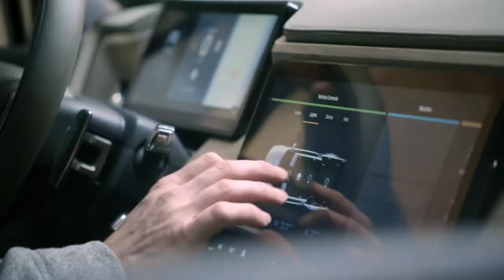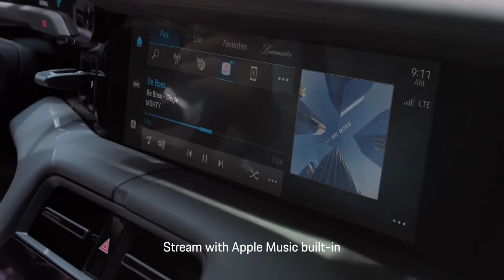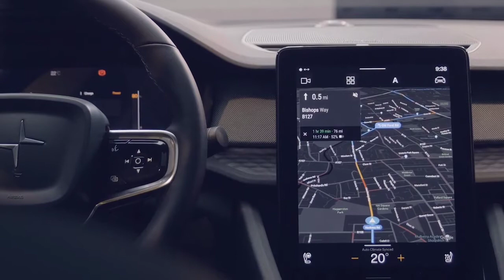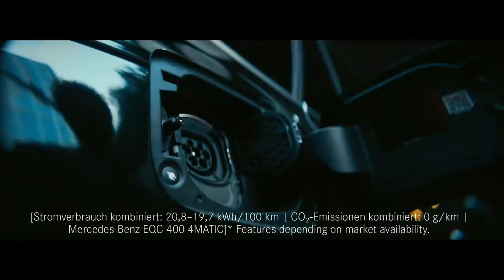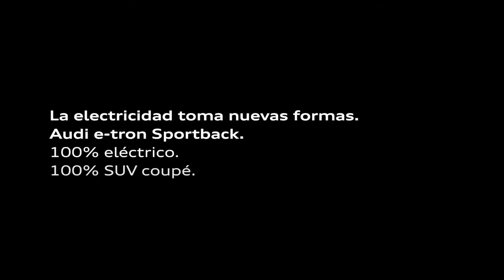⚡35 Autos Eléctricos que veremos hasta el 2022!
Los autos electricos van a tomar control del mundo automotor, y, aunque nos guste o no, ese es nuestro futuro, por eso, en este vídeo te enseñaremos 35 modelos de autos eléctricos que se empezarán a vender los próximos años, específicamente hasta el 2022, por eso, si quieres ver la gran gama de autos eléctricos que veremos en el futuro quédate viendo este video completo y si te quieres convertir en un experto de los autos Subscríbete a mi canal!